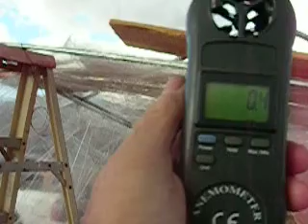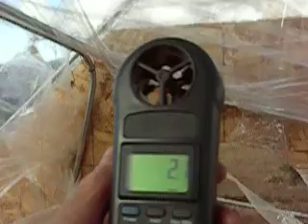venturi effect demonstrated